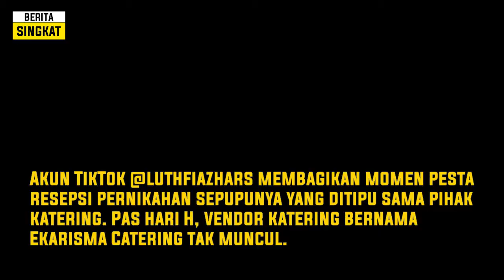Ditipu Karena Katering Tak Datang di Acara Pernikahan, Keluarga Terpaksa Beli Nasi Kotak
Akun TikTok @luthfiazhars membagikan momen pesta resepsi pernikahan sepupunya yang ditipu sama pihak katering. Pas hari H, vendor katering bernama Ekarisma Catering tak muncul.

Momen yang seharusnya menjadi momen membahagiakan bagi mempelai dan keluarga kedua belah pihak malah jadi momen menyedihkan.

Akhirnya, pihak keluarga memesan nasi box. Tapi karena mendadak, nasi box itu tak mencukupi untuk seluruh undangan.

Vendor katering sendiri sekarang tengah dicari sama pihak keluarga untuk diminta pertanggung jawabannya.